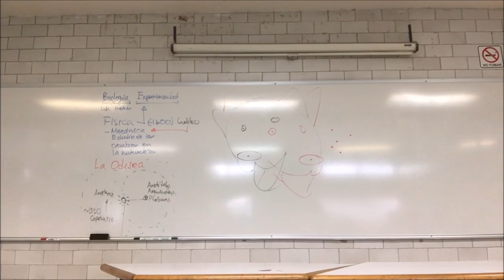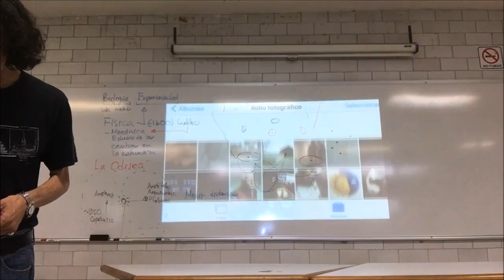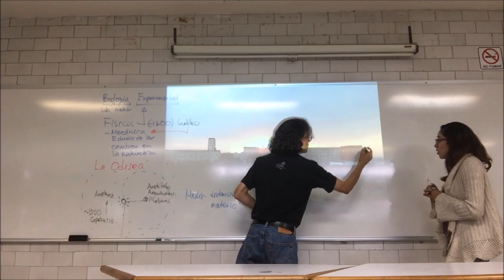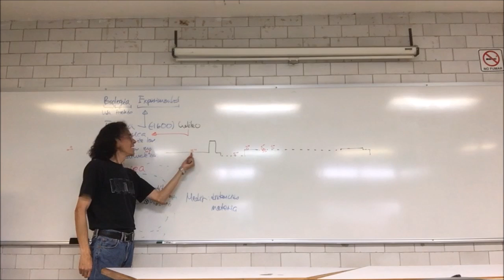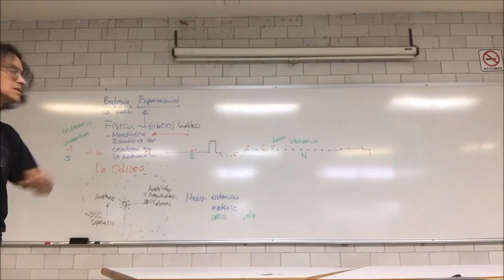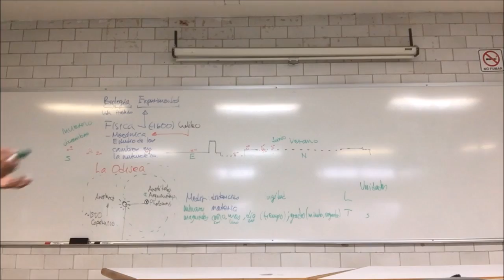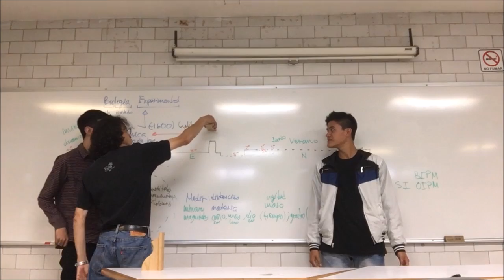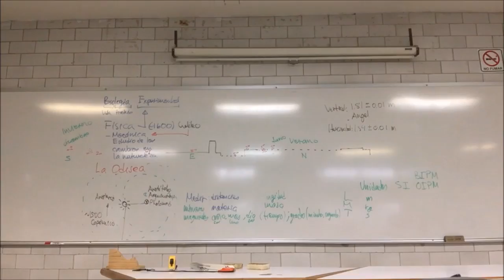Observación, medición y sistemas de unidades - 2a Parte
Semana 1
27 de septiembre
Curso de Física Biológica - Trimestre 16-O - UAM Unidad Iztapalapa